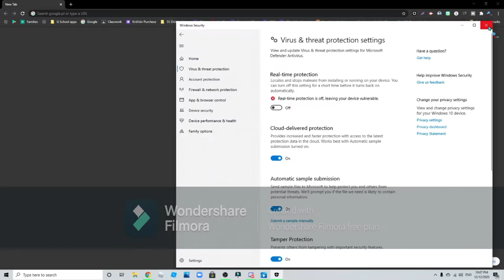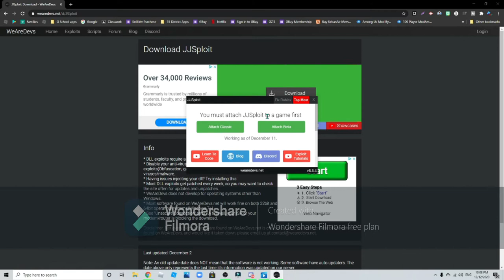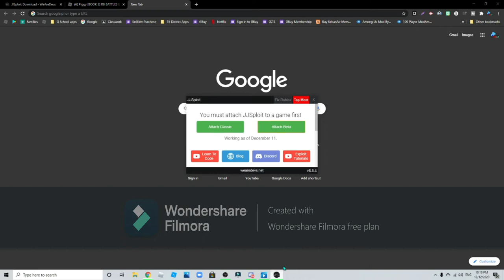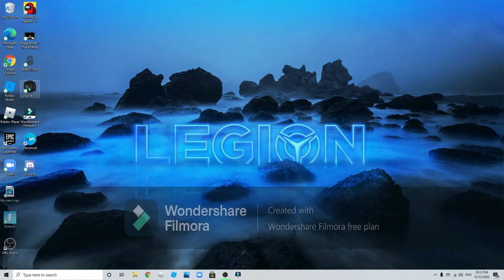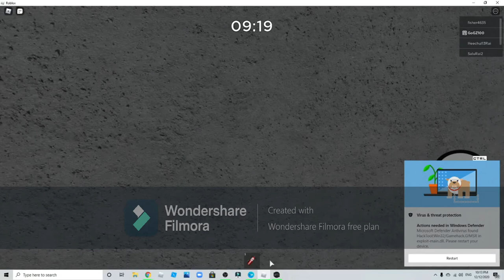How to get hacks in roblox! (Working 2020) (Windows 10)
Sorry for moment at 3:00 i was trying to do it second time lol

Note:If it stops working to you then restart your PC thx.And that will fix it for me.